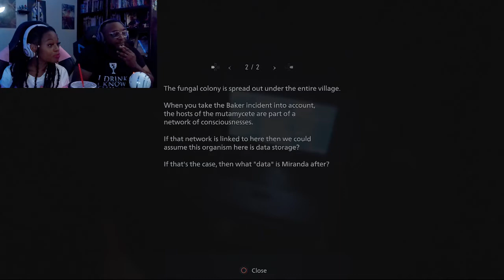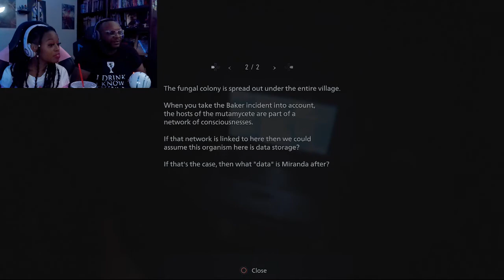WEREWOLF HUNTER | Resident Evil Village #11 | Those Guys Gaming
To catch the gENts on their own time.